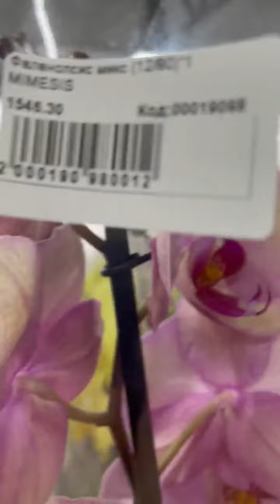Краткий обзор нового препраздничного завоза на цветочную базу Липецк Воронеж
Самые дешевые орхидеи в Липецке. Снимаем и выкупаем для вас на орхообзоре в Леруа Мерлен, Ашан и других магазинах Липецка и Воронежа.

Там мы проводим орхообзоры кажую неделю в прямом эфире. Смотрите наши обзоры и покупайте орхидеи первыми!